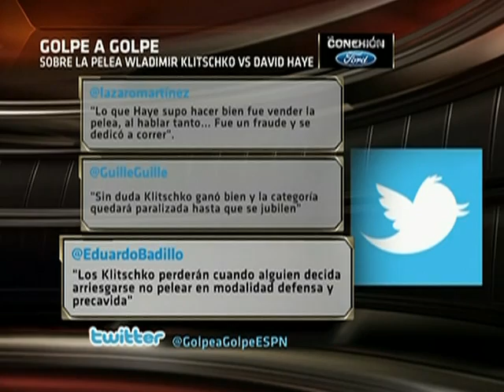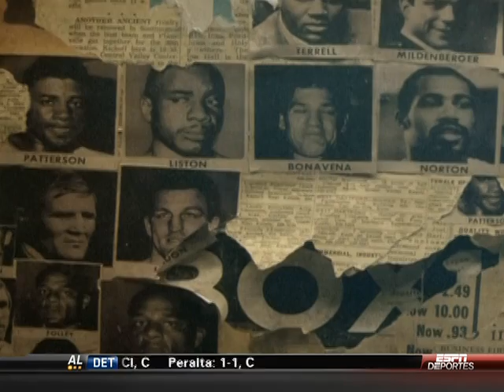07/08/11 Golpe a Golpe Programa de Boxeo (Boxing Program) [4/4]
En Español (In Spanish)